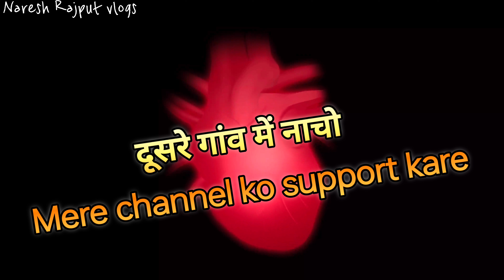डीजे में धमाल 🥰दूसरे गांव में 💥(बारात पार्ट-2)पहले से धमाकेदार 🕺